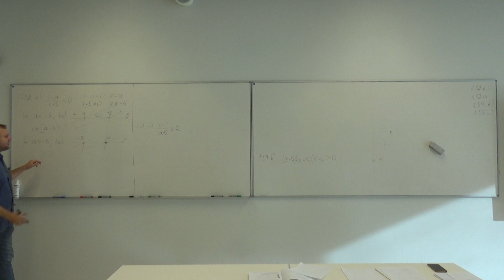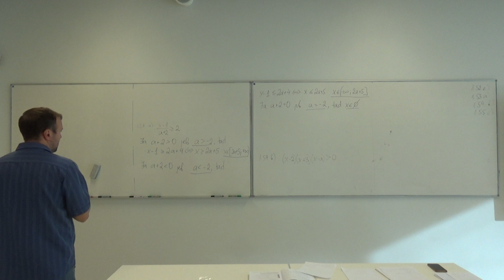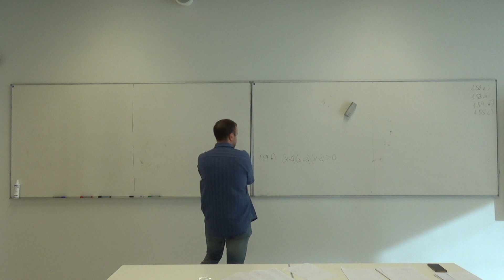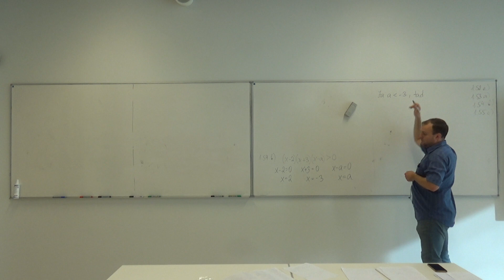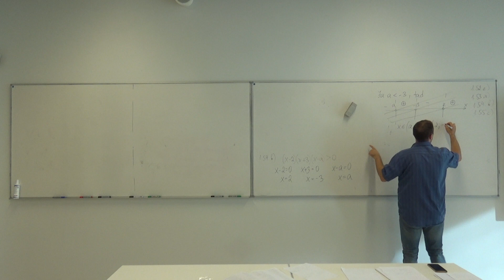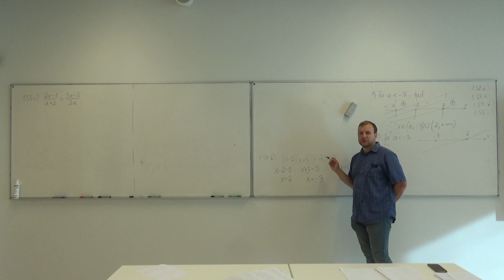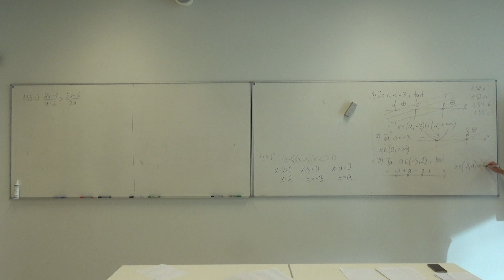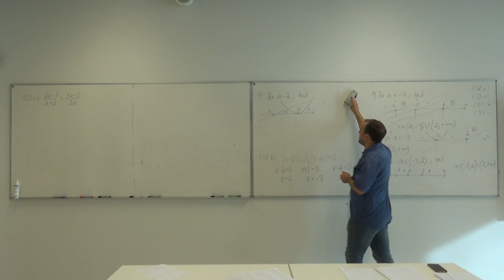Algebriskās nevienādības_42